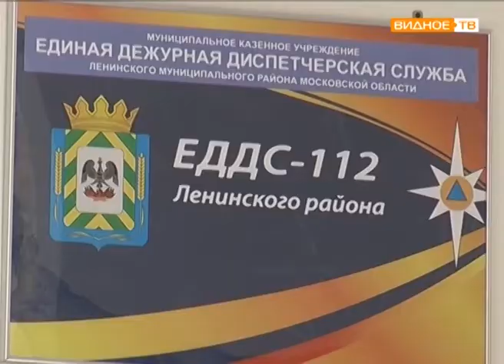"А снег идёт" - борьба со снежной стихией в Ленинском районе